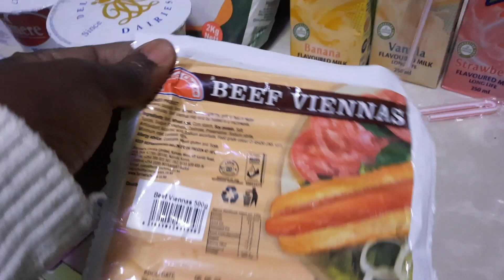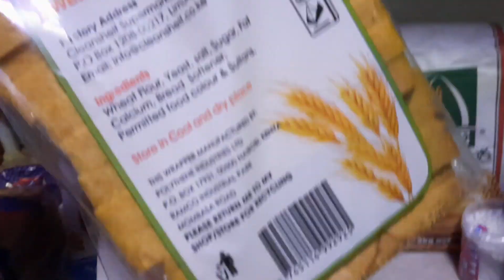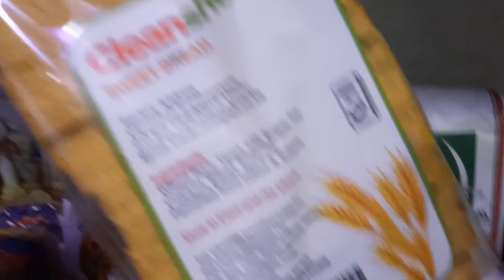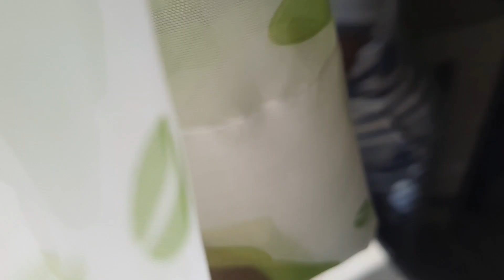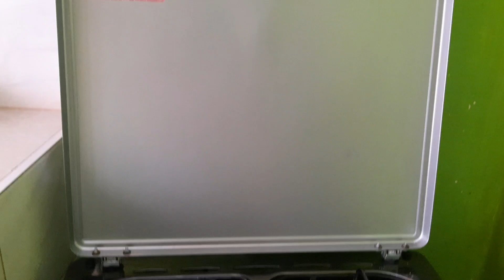TINY KITCHEN CLEANING MOTIVATION//MINI GROCERY HAUL//LEAH NJOKI K.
TINY KITCHEN CLEANING MOTIVATION
Hey friends happy Wednesday. Am sharing a kitchen cleaning motivation and a mini grocery haul.

Am Leah, a working wife and mom to three beautiful kiddos. I post videos on cleaning, organizing and motherhood.